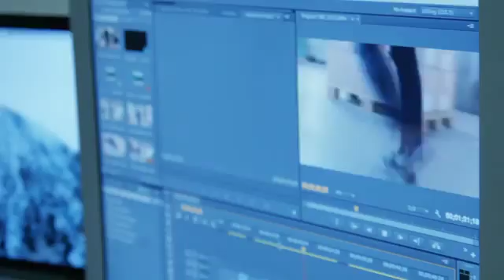I'm An Albatraoz - scenes